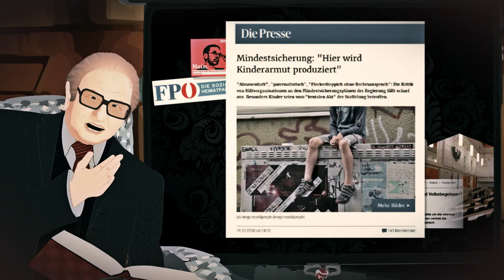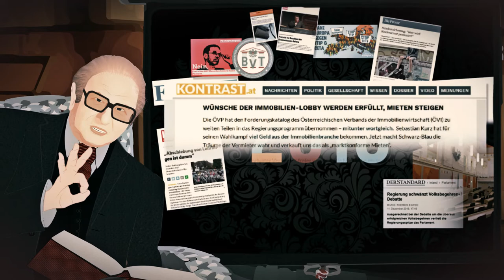Bruno Kreisky #08 –Neujahresansprache 2019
Bruno Kreisky blickt mit Zuversicht in die Vergangenheit.